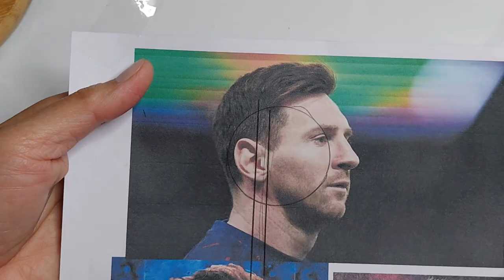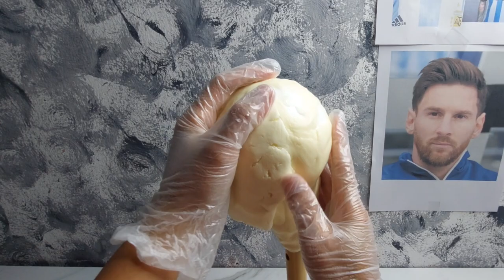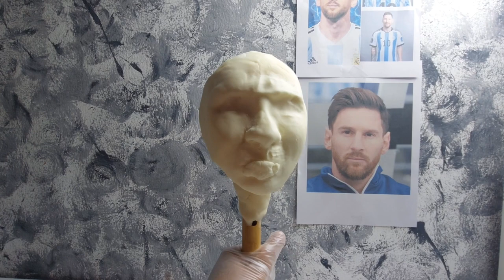LIONEL MESSI | BUST CAKE | WIP | PART 1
Lionel Andrés Messi also known as Leo Messi, is an Argentine professional footballer.

FIFA world cup 2022 final is about to happen this December 18 by two teams Argentina VS France. I'm not really a fan of football but I do love Messi because of his character which is so humble.

So I am making a bust cake of him made of modelling chocolate. Hoping that I would be able to copy his face(crossing fingers) and finish the piece on the same finalé match. Please bear with me😊😊